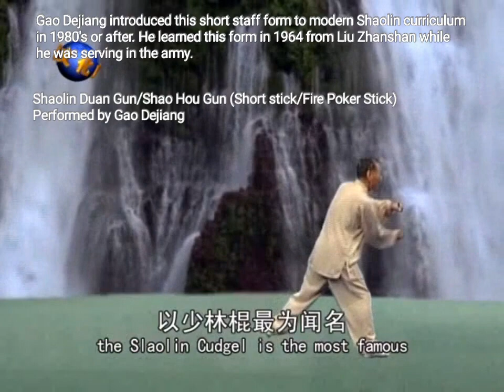Shaolin Duan Gun (Short Staff) Routine - Possible origin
Shaolin Short Staff - Most likely an adaptation of North Western Bian Gan (Whip Staff) short routines created by Ma Shi Tongbei system in 1940's.